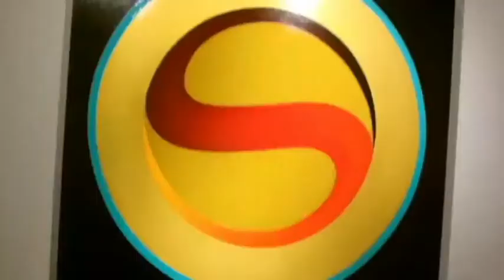ALESSANDRA CASCIOTTI - NAPOLIPOST - NOVEMBRE 2018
NAPOLIPOST intervista a Alessandra Casciotti